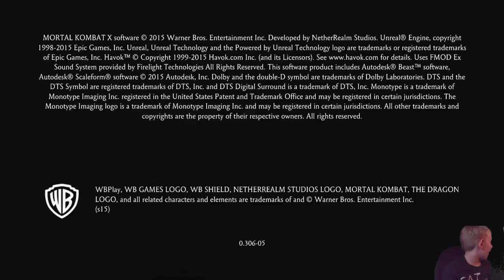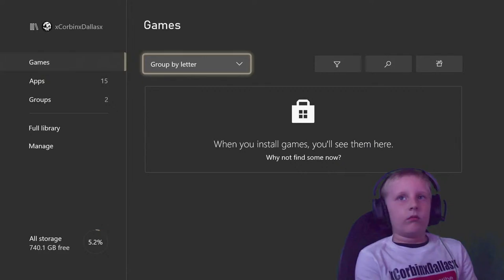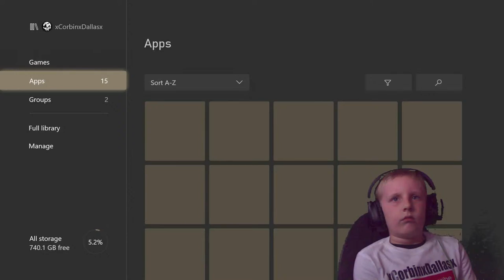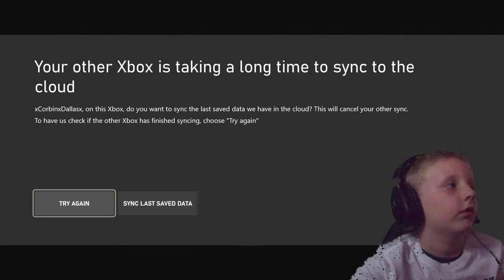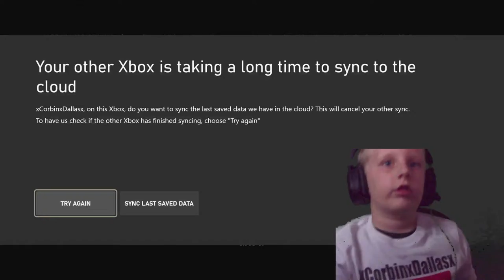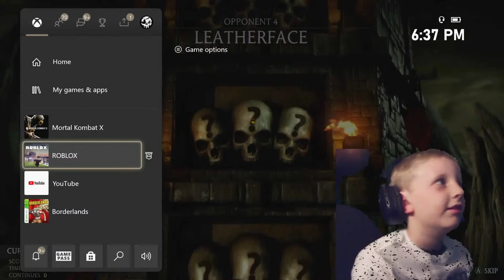John Foster Live Stream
Testing xbox stream